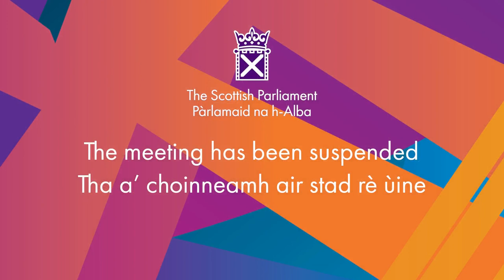Members' Business: Men Don't Talk - 16 June 2022